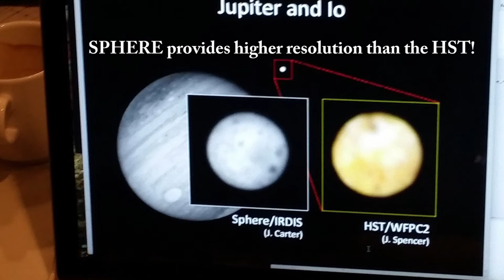Paranal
On November first and second I had the tremendous privledge of touring the European Southern Observatory's facility at Paranal with a group from Lowell Observatory. The audio malfunctioned on my video camera, so I set the imagery to music.